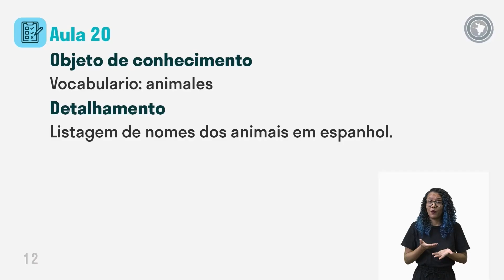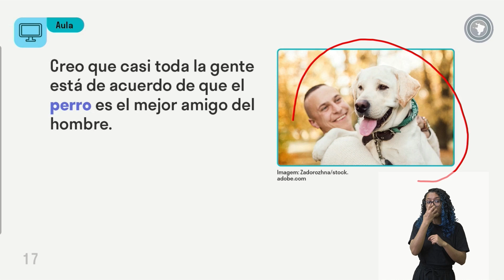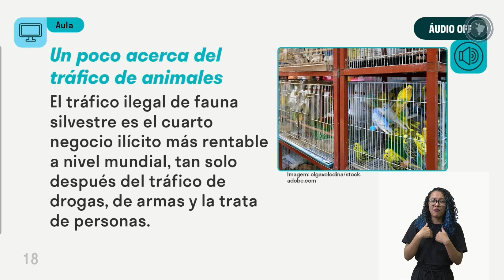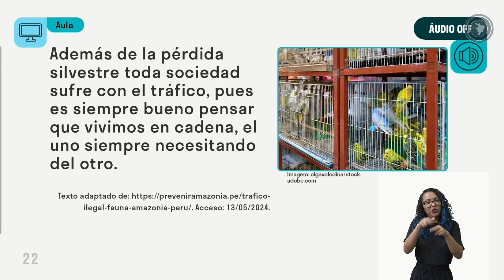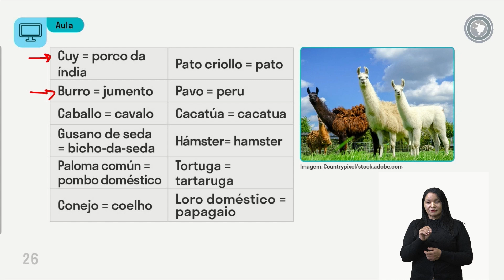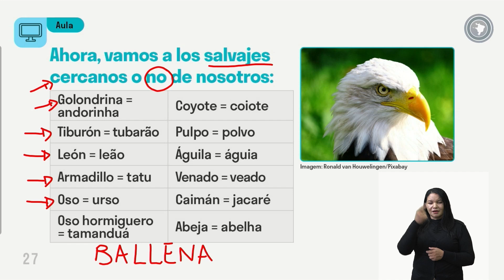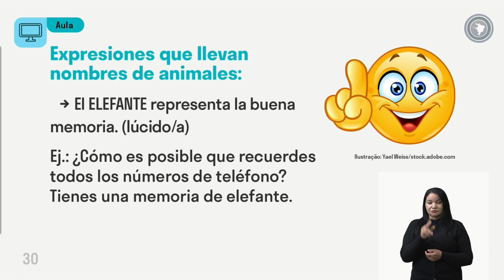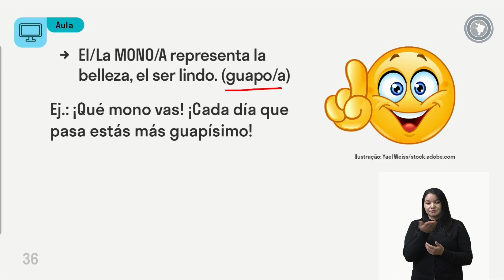Língua Espanhola - Aula 20 - Vocabulário: Animales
Listagem de nomes dos animais em espanhol.